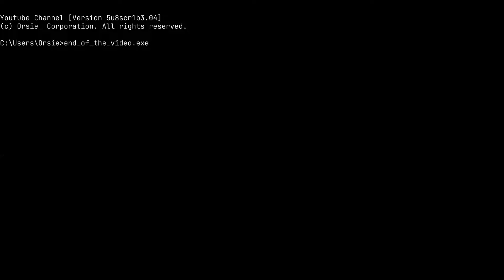Minecraft but it's terrifying...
It was a rather scary video to record.